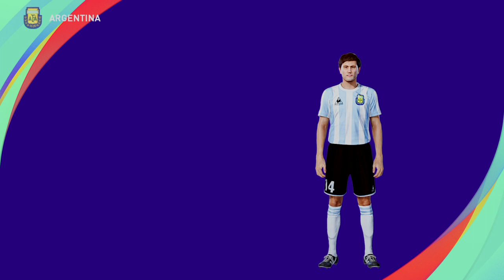Roberto Alfredo Perfumo - PES Clasico (Face, Body& Stats)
Racing Club de Avellaneda, Cruzeiro Esporte Clube, Club Atlético River Plate.